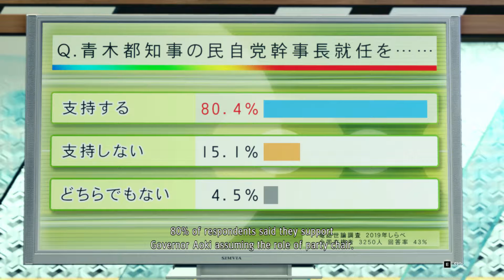We'll get you yet... ||yakuza|| ep:33